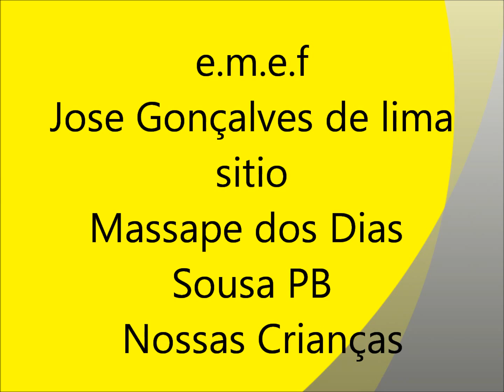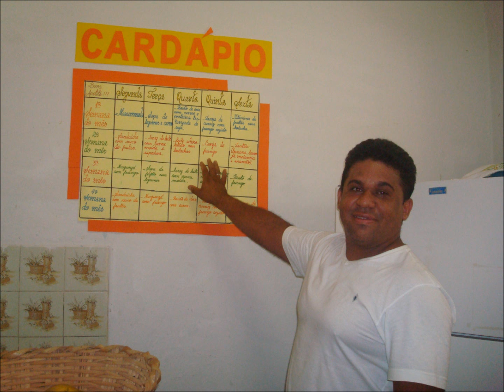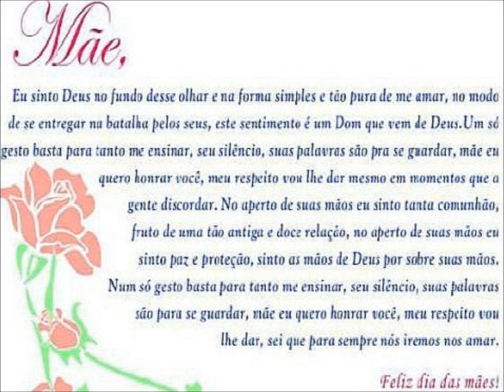sitio massape dos dias - Sousa PB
alunos e professores da escola
 jose gonçalves de lima
 do sitio massape dos dias
 municipio de sousa - pb